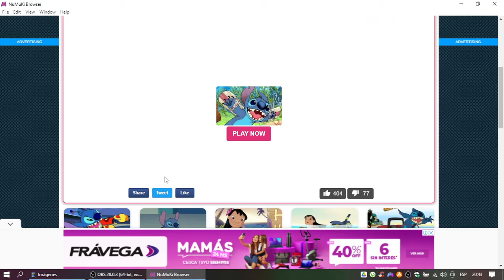Lilo & Stitch: Stitch's Island Tour Gameplay